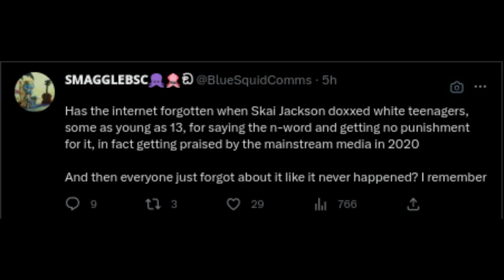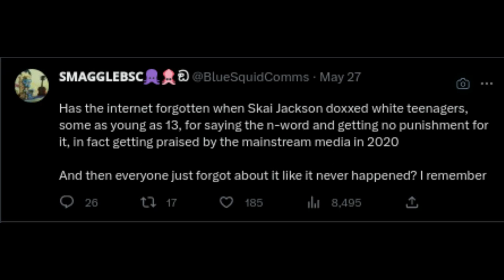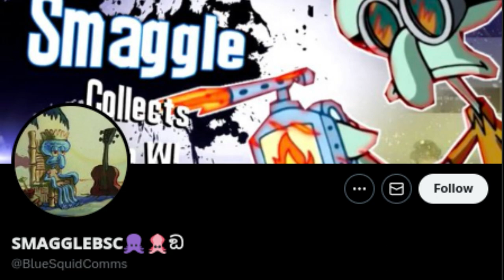RANT: Do Not Remember Skai Jackson's Doxxing Past!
There's a moron Twitter user named Smaggle (BlueSquidComms) who's trying to get people to remember what former Disney Channel star Skai Jackson did in the past 3 years ago which she already apologized in 2020 for doxxing children. I rant.